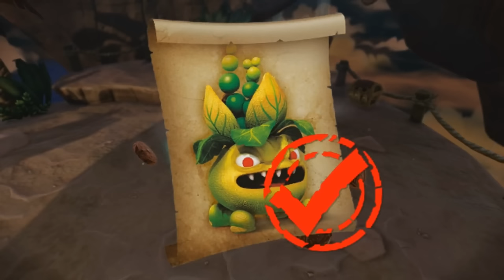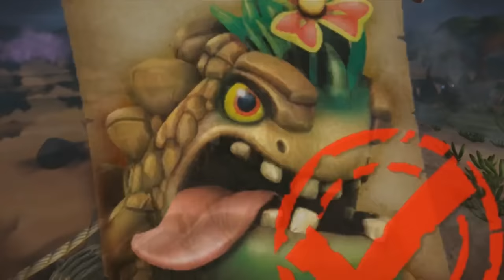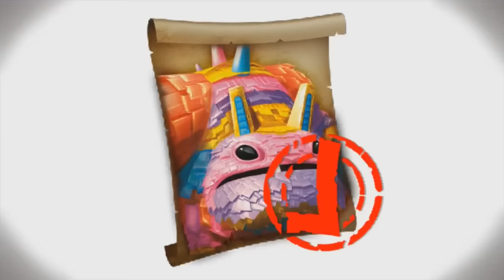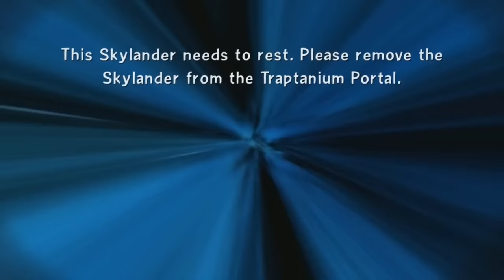Skylanders Trap Team - All Bosses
►Skylanders Trap Team Wii U Version - All Boss Battles

►Bosses In Order :

▪00:00 - Sheep Creep (Life Trap)
▪00:39 - The Gulper (Water Trap)
▪02:05 - Tussle Sprout (Earth Trap)
▪02:33 - Buzzer Beak (Air Trap)
▪03:34 - Slobber Trap (Water Trap)
▪05:32 - Bruiser Cruiser (Tech Trap)
▪06:14 - Broccoli Guy (Life Trap)
▪06:55 - Chompy Mage (Life Trap)
▪09:43 - Shrednaught (Tech Trap)
▪10:39 - Chill Bill (Water Trap)
▪11:35 - Cuckoo Clocker (Life Trap)
▪12:31 - Bomb Shell (Magic Trap)
▪13:12 - Pepper Jack (Fire Trap)
▪16:38 - Brawlrus (Tech Trap)
▪17:28 - Masker Mind (Undead Trap)
▪18:15 - Brawl And Chain (Water Trap)
▪19:55 - Chomp Chest (Earth Trap)
▪20:45 - Eye Scream (Unknown Trap)
▪21:23 - Eye Five (Unknown Trap)
▪21:54 - Hood Sickle (Undead Trap)
▪22:51 - Pain-Yatta (Magic Trap)
▪23:43 - Dreamcatcher (Air Trap)
▪25:46 - Shield Shredder (Life Trap)
▪26:39 - Krankenstein (Air Trap)
▪28:10 - Rage Mage (Magic Trap)
▪29:42 - Fisticuffs (Unknown Trap)
▪30:21 - Scrap Shooter (Fire Trap)
▪31:22 - Dr Krankcase (Tech Trap)
▪37:20 - Cross Crow (Water Trap)
▪37:45 - Blaster-Tron (Unknown Trap)
▪38:51 - Wolfgang (Undead Trap)
▪42:42 - Grinnade (Fire Trap)
▪43:17 - Threatpack (Water Trap)
▪43:56 - Tae Kwon Crow (Unknown Trap)
▪44:45 - Bone Chompy (Undead Trap)
▪45:18 - Grave Clobber (Earth Trap)
▪45:59 - Bad Juju (Air Trap)
▪46:23 - Golden Queen (Earth Trap)
▪54:10 - Smoke Scream (Fire Trap)
▪55:35 - Kaos (Kaos Trap)

▧ Kaos Trap : 1
▧ Magic Trap : 3
▧ Air Trap : 4
▧ Earth Trap : 4
▧ Fire Trap : 4
▧ Tech Trap : 4
▧ Undead Trap : 4
▧ Life Trap : 5
▧ Unknown Trap : 5
▧ Water Trap : 6

►Video Information:

This video is showcasing every boss and how to beat it.
This video is my unique creation and serves informative reasons.
Timestamps for every boss and a playlist that includes every video are available to ensure a better overview of my channel.

►Game Information:

Series : Skylanders
Platforms : Nintendo Wii U
Release dates : October 2, 2014
Genre : Action-Adventure